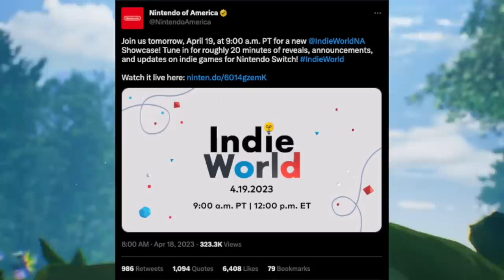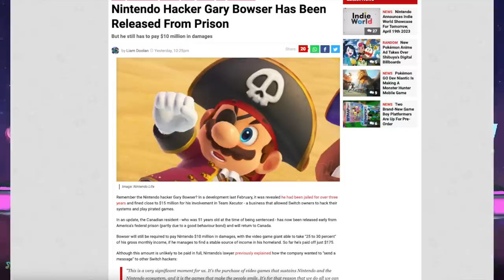Big Nintendo Switch News Dropped, Fake Tears of the Kingdom Ad, & More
Thank you everyone for your continued support!